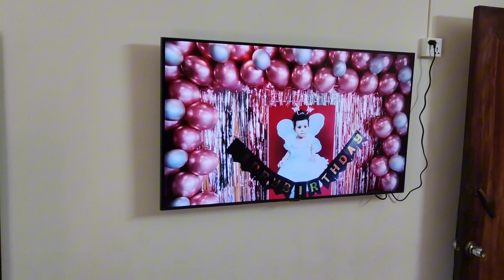মুসকান জন্ম দিনে কি কি উপহার পেল 🎁( Muskan birthday gifts unboxing 🎁)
মুসকান জন্ম দিনে কি কি উপহার পেল 🎁( Muskan birthday gifts🎁)

OMG! OPENING 50 BIRTHDAY GIFTS | Unboxing My Birthday Gift

জন্মদিনে কি কি গিফট পেলো ...?